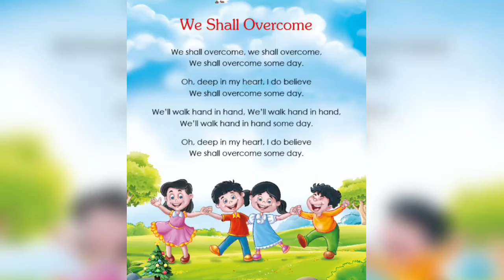We shall overcome rhyme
We shall overcome song for kids